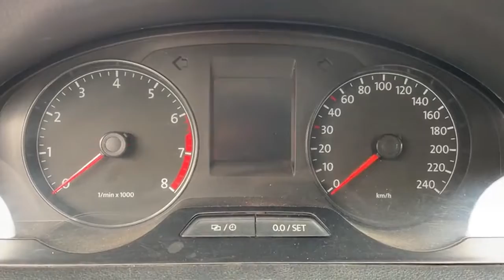The old driver teaches you how to save yourself quickly when a car battery that is out of power